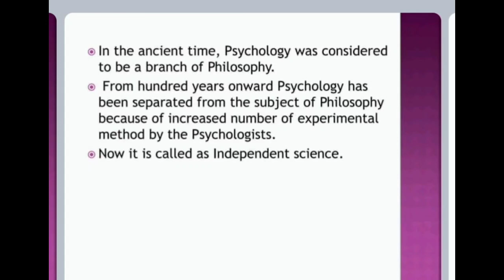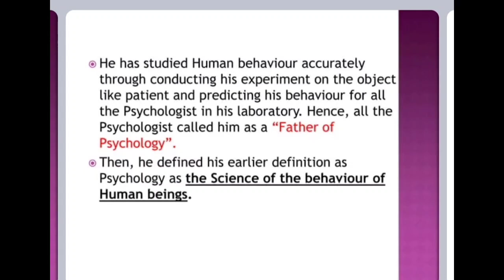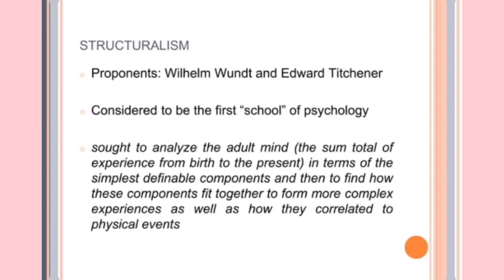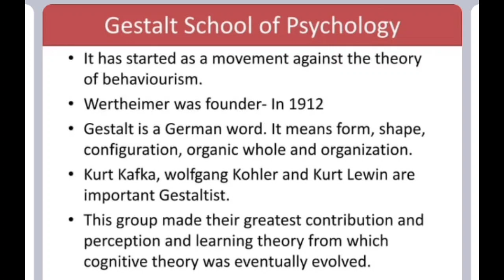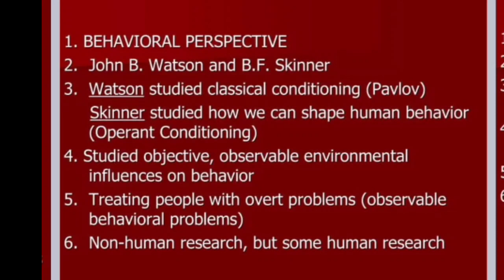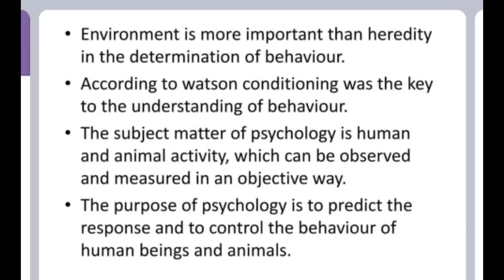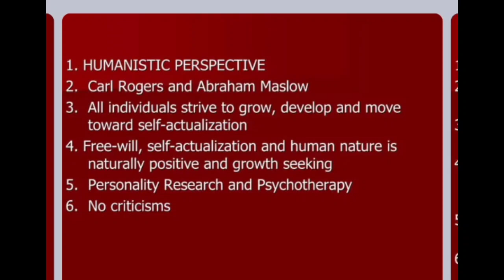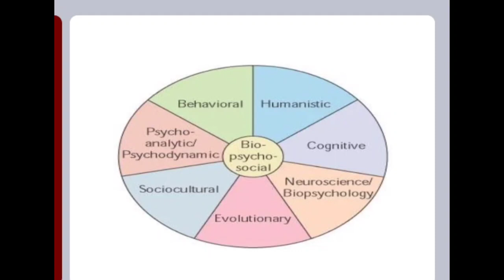Introduction to psychology Evolution /schools of psychology | plus one psychology chapter1 important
Psychology is the scientific study of mind and behavior. Psychology includes the study of conscious and unconscious phenomena, including feelings and thoughts. It is an academic discipline of immense scope, crossing the boundaries between the natural and social sciences. Psychologists seek an understanding of the emergent properties of brains, linking the discipline to neuroscience. As social scientists, psychologists aim to understand the behavior of individuals and groups.[1][2] Ψ (psi), the first letter of the Greek word psyche from which the term psychology is derived (see below), is commonly associated with the science.